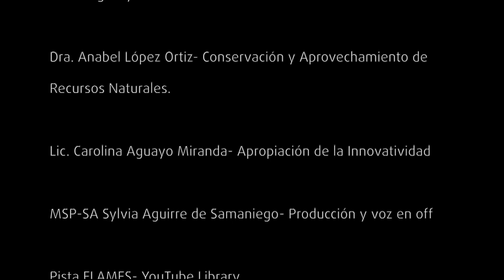Dra. Anabel López, Línea de Investigación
La Dra. Anabel López, nos describe su línea de investigación basada en el secado solar de alimentos y la evaluación de sus propiedades.

¿Quieres estudiar con nosotros?
visita:
posgrado.ier.unam.mx